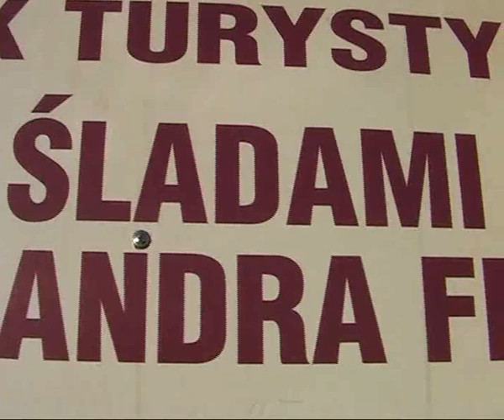Zemsta Fredry-ciekawostki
zsp1ustrzyki